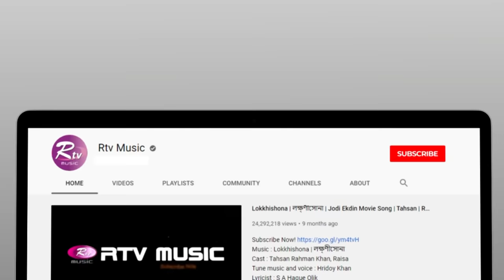Golemale | গোলেমালে | Jk Majlish Feat. Parvez Sazzad | Folk Station Season 3 | Rtv Music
Jk Majlish Feat. Parvez
Song: Golemale
Lyric & Tune: Collected
Keyboard: Jk Majlish, Drums: Evan, Guitar: Sumon,
Bass: Kakon, Percussions: Peash, Dotara: Anondo, Flute: Shohag

Direction: Nur Hossain Hira, Edit: Nur Hossain Hira, Uzzal Rahman
DOP: Prokash, Lutfor Rahman, Shuvo, Zakir Hossain, Omar, Jahangir, Alok, Sunny
Title Logo Design: Jamal Abedin